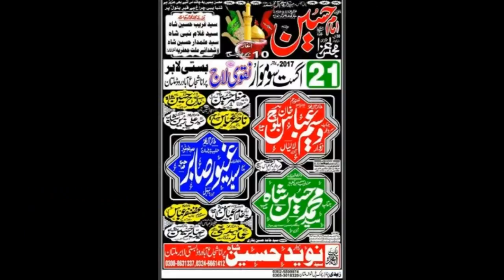Zakir Salman Muhammadi | Majlis 21 August 2017 | Naqvi Laaj Multan